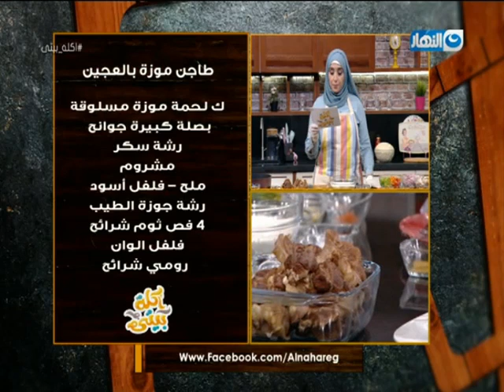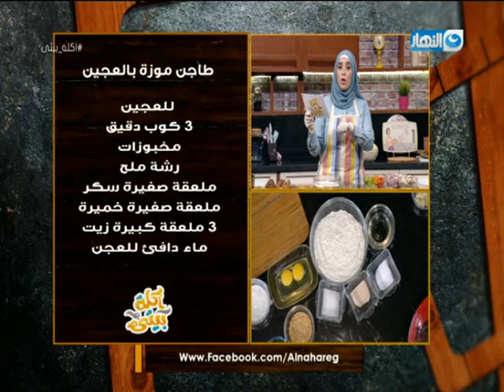أكلة بيتي| أسهل وأسرع طريقة لعمل طاجن موزة بالعجين